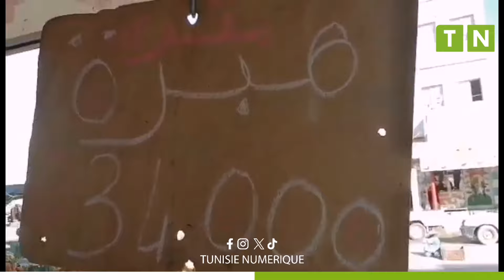مرشي القيروان :أسعار الخضر والغلال واللحوم والأسماك اليوم